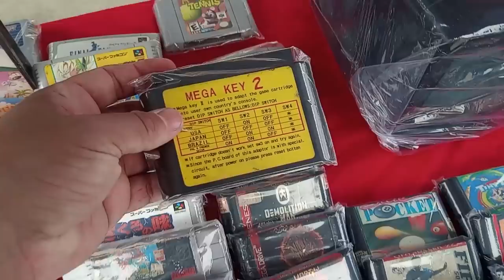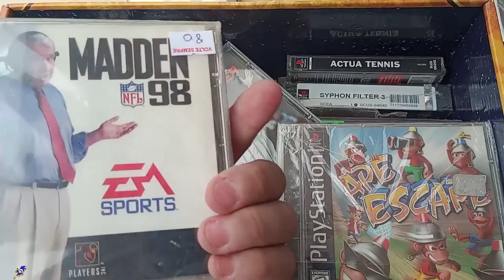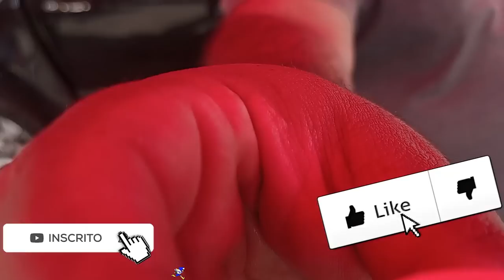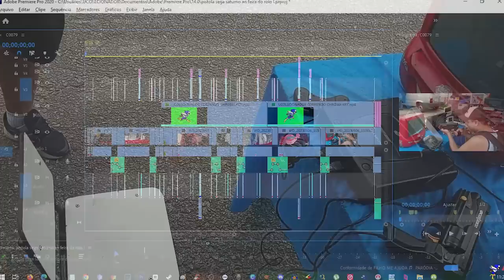CUIDADO ! FEIRA do ROLO ta Assim AGORA !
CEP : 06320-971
DIEGO RAMIRES !
PISTOLA DO SEGA SATURNO NA FEIRA DO ROLO
UCOLECIONADOR 2023